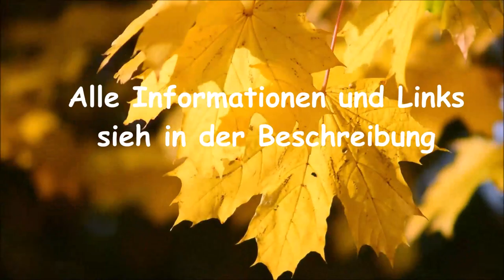Beautiful poems will help you motivate yourself, improve your health and understanding of nature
Bestseller in Musik-CDs & Vinyl kaufen folge dem
Motivate yourself! A perfect self motivational video! Fall video! Autumn, autumn music
Motivier dich selbst! Eine perfekte Selbstmotivationsvideo! Herbstvideo! Herbst, Herbstmusik

Video: Pixabay License
Text : Schollenbuch
by Paul Zech
Topics librivox, audiobooks, German, religion, Deutsch, gedichte, Liebe, natur